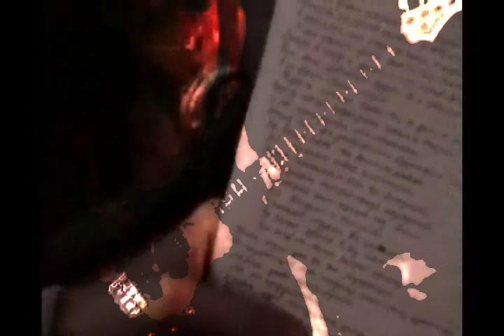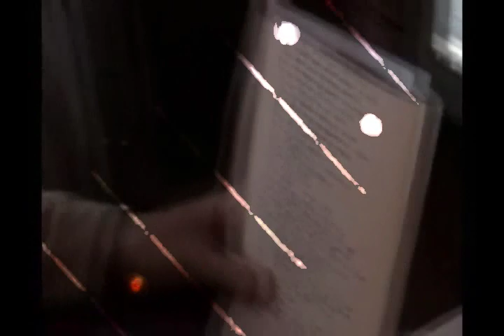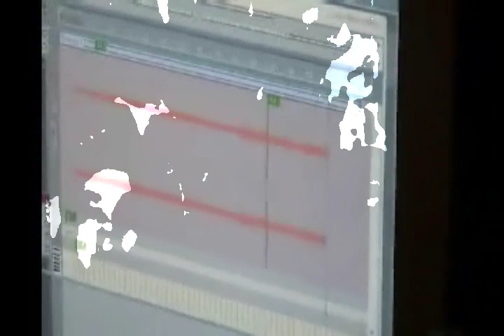Gray $ Andos {pyT0